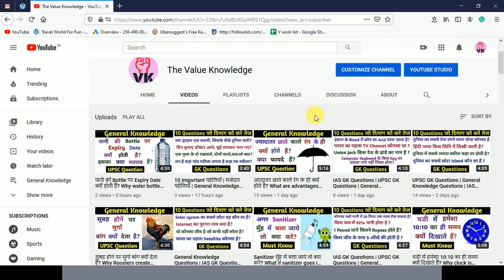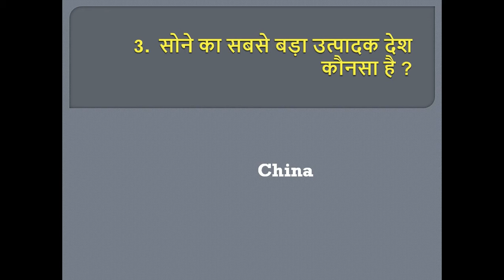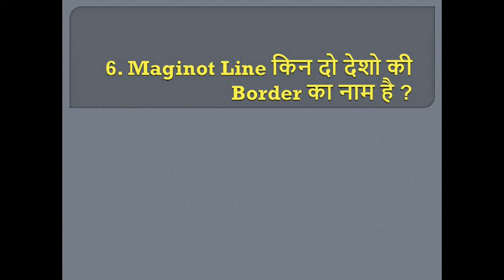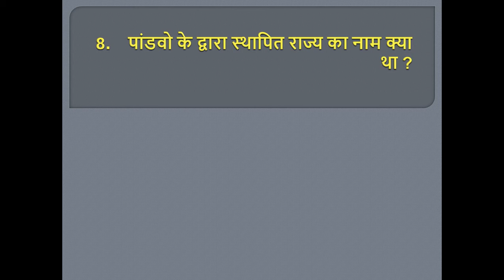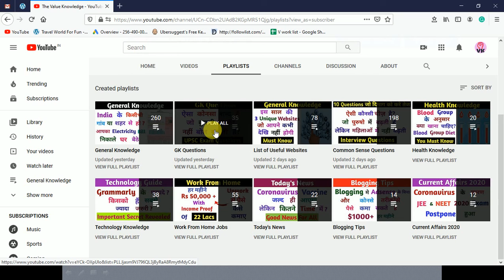General Knowledge Questions | IAS GK Questions | UPSC GK Questions | IQ Questions Part 122